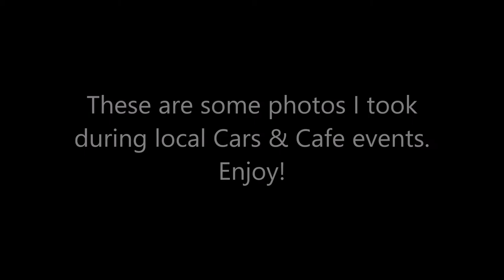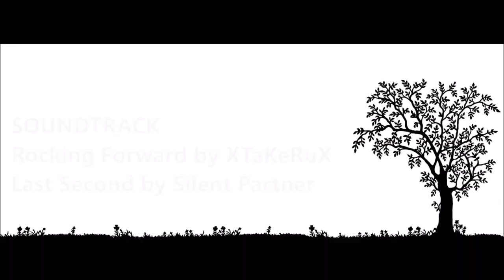More Car Show Photos (cars & cafe)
Here are some photos I took at local Cars-n-Cafe events. Enjoy!

Thanks! 👍